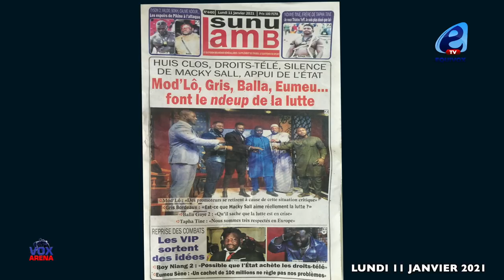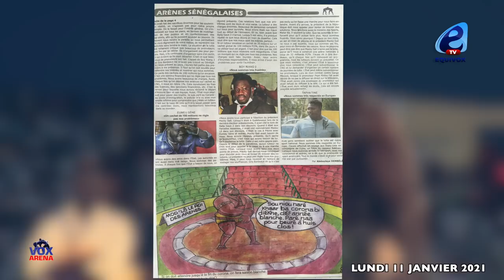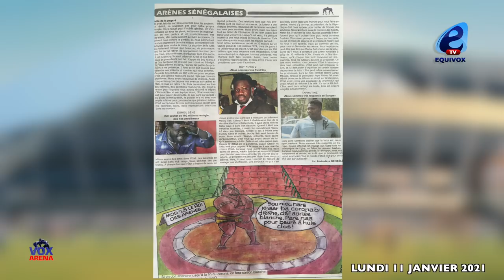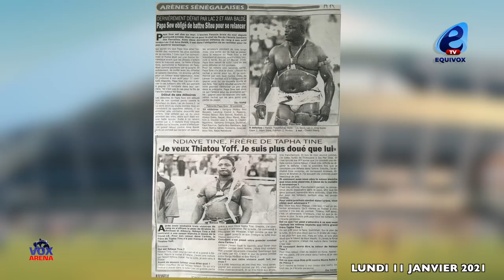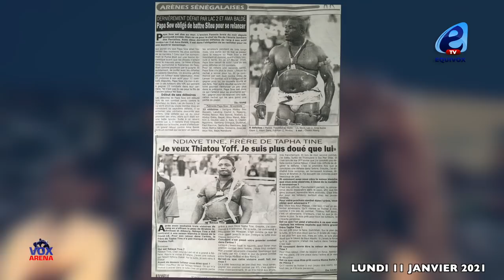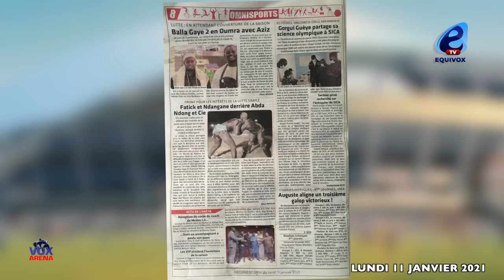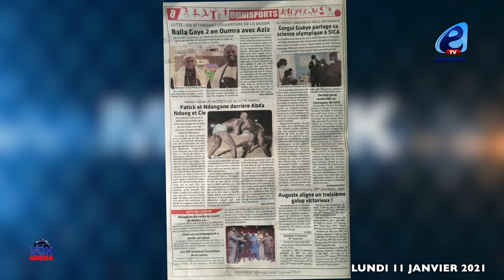BALLA GAYE 2 A LA MECQUE, MODOU LO SUPPLIE L`ETAT DE REPRENDRE LES COMBATS